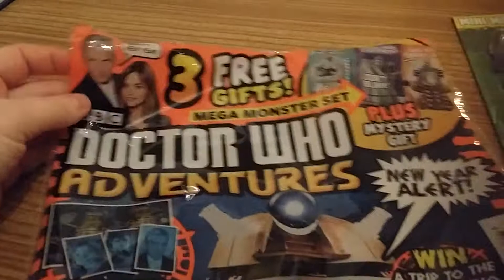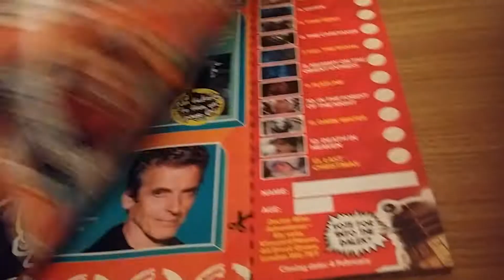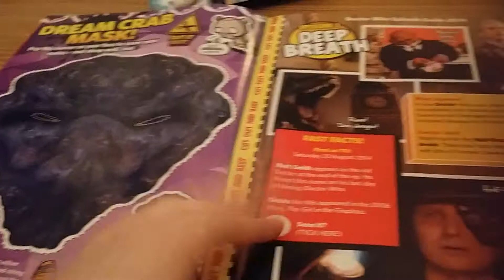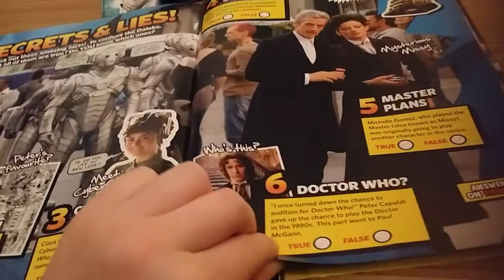Dr Who Adventures Magazine Issue 360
Hello all
Here is my review of Dr Who Adventures Magazine Issue 360!